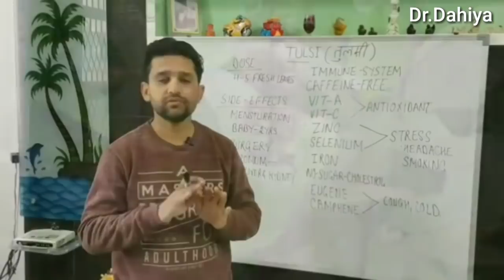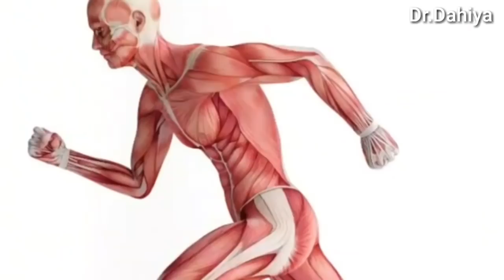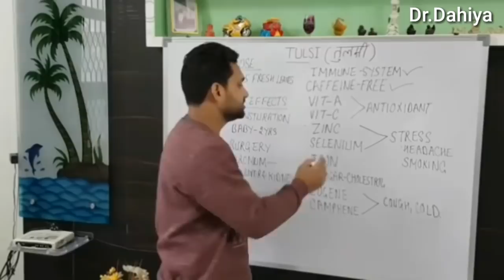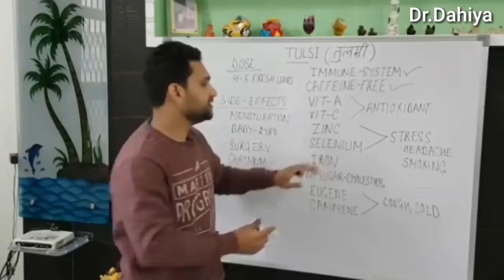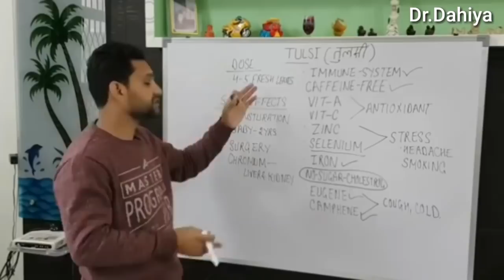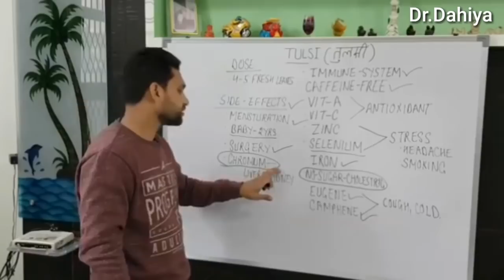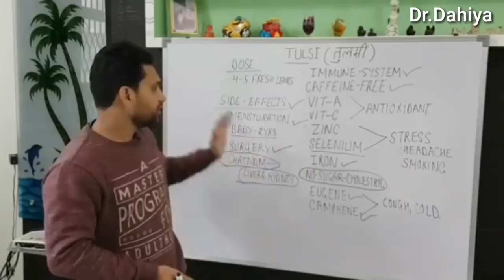Tulsi benefits | benefits of tulsi leaf | benefits of tulsi drops | tulsi ark ke fayde